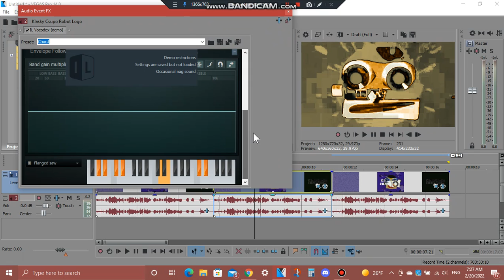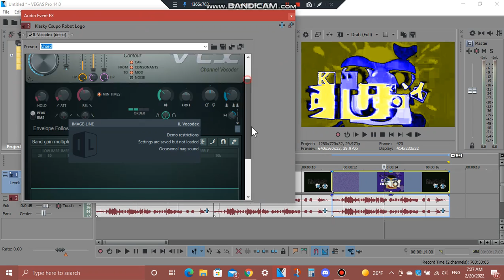(REQUESTED) How To Do Make Some Of My 3 New Flanged Saw Chorded Effects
Requested by: TBELE4971, & ML05

How To Make LooneyTunesFlangedSawChorded, LebanonTigersFlangedSawChorded, & IndianaFlangedSawChorded.